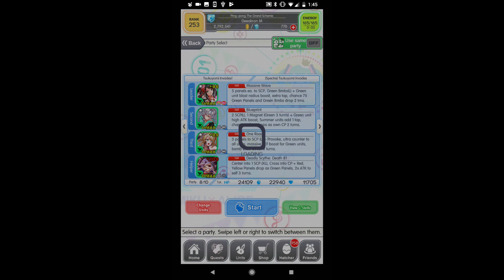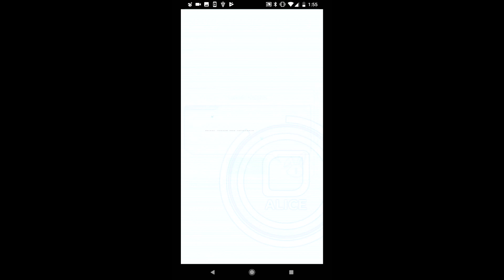Tsukuyomi Invades! | Crash Fever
Stage is mostly just hard hitting attacks, as is the norm with spectres from JP these days. Just cycle through abilities to burst as fast as you can, except on the last floor, taking advantage of the 2 turn cooldown on the enemy to get skills back up.

Units I brought:

6★ Meditating Beauty Zhang Heng (99b)
6★ Rippling Purity Movable Type (99b)
6★ Law and Execution Han Fei (99b)
6★ Spirit Scythe Crookes (20b) (Friend unit)